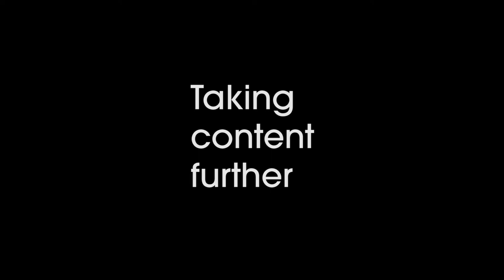NAB 2015 - Globecast at the show